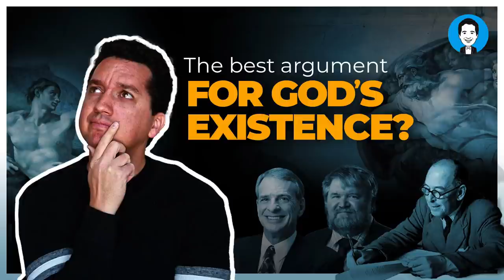What is the best moral argument for God’s existence?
In this episode Trent joins Matt at the Pints with Jack podcast to discuss the moral arguments of C.S. Lewis, William Lane Craig, and David Baggett.